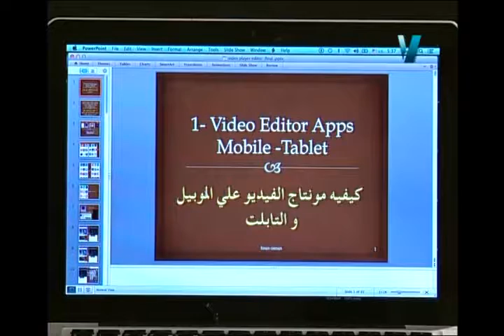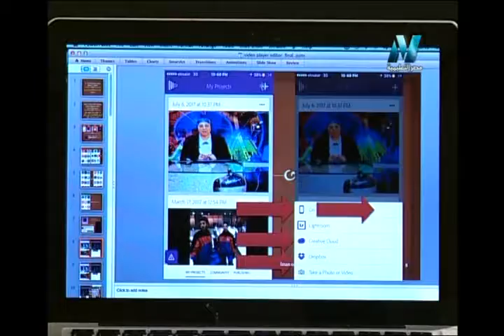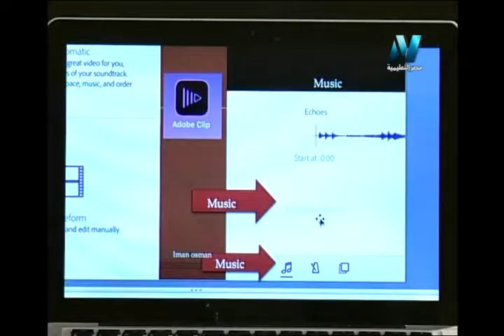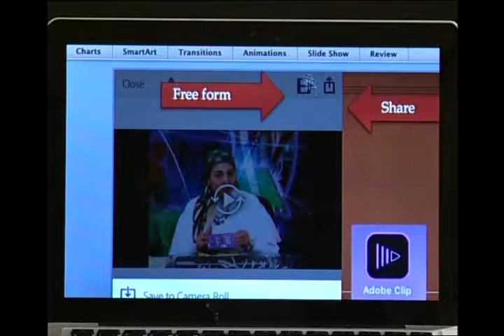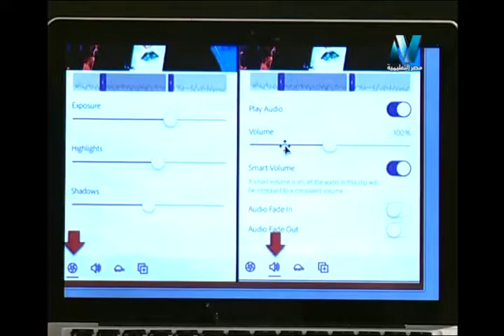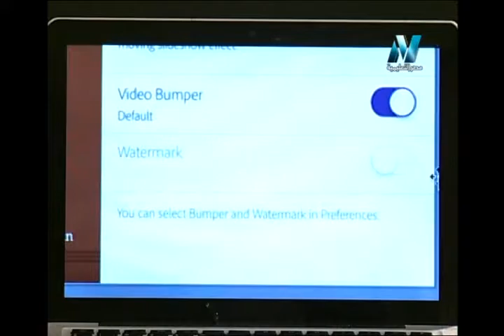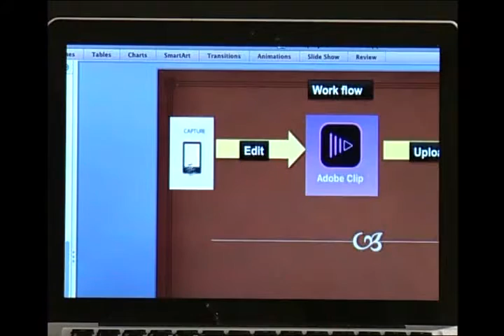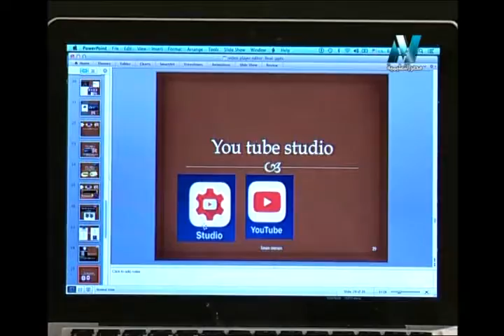03-08-2017 عالم الكمبيوتر كيفية مونتاج الفيديو على الموبايل و التابلت تقديم الاستاذة إيمان عثمان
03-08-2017 عالم الكمبيوتر كيفية مونتاج الفيديو على الموبايل و التابلت تقديم الاستاذة إيمان عثمان